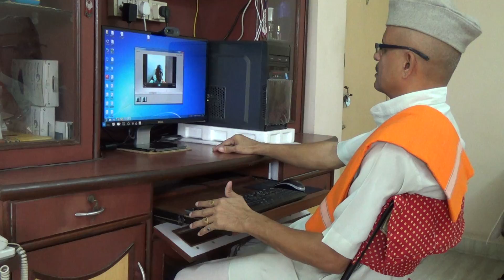On-Line Puja - 2 (SHRIKANT MADHAV KELKAR)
Shrikant Kelkar's On-Line Puja  session on Web Cam